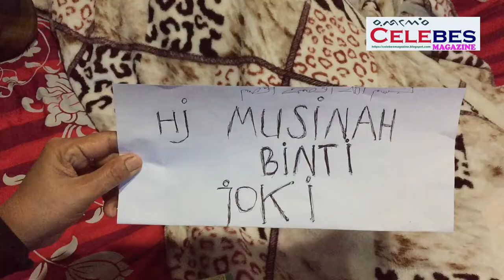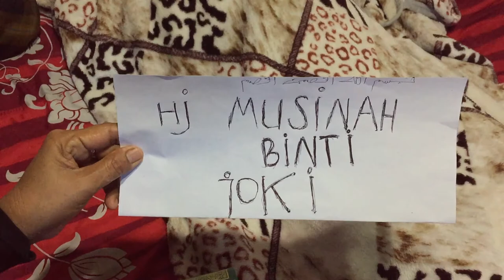Innalillahi Wainna Ilahi Rodjiun, Hj.Musinah Binti Joki Wafat 9/8/2020 Di Makassar